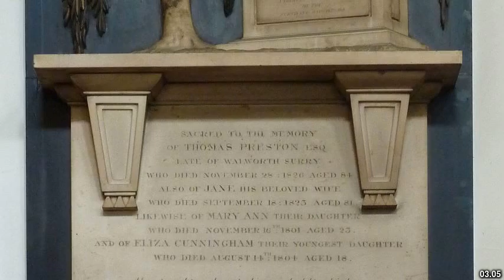Best places to visit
Best places to visit - Gamlingay (United Kingdom) Best places to visit - Slideshows from all over the world - City trips, nature pictures, etc.